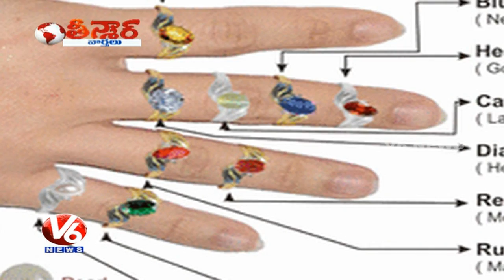Karnataka Government to ban all TV shows based on astrology - Teenmaar News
Watch V6 special program Teenmaar news with Savitri, Bithiri sathi & Mangli in a witty Telangana slang.